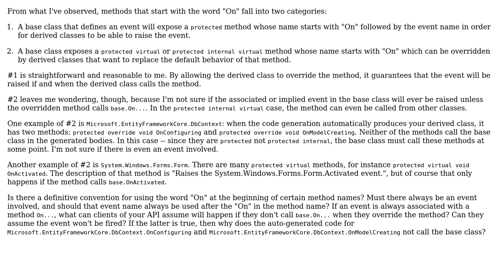Software Engineering: Using "On" at the start of a method name (2 Solutions!!)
Software Engineering: Using "On" at the start of a method name

With thanks & praise to God, and with thanks to the many people who have made this project possible! | Content (except music & images) licensed under CC BY-SA | Music | Images & others | With thanks to user Telastyn user rory.ap user Ishan Shah and the Stack Exchange Network Trademarks are property of their respective owners. You are responsible for your own actions.